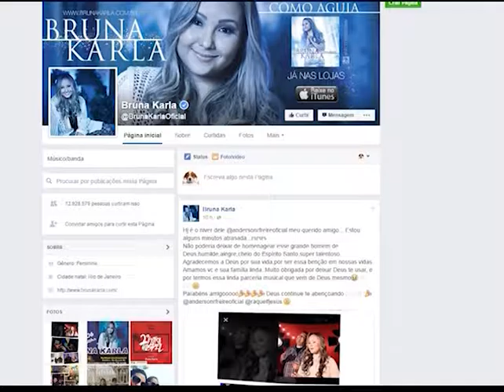Boasnovas no ar - Redes Sociais - 4 de 5 - 30/06/2016